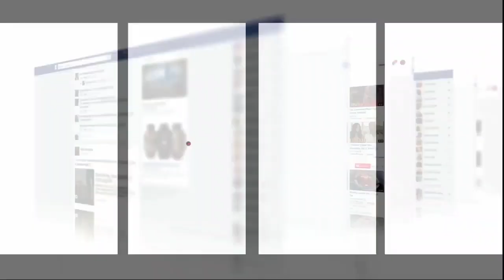السرطان يُحول حياة أم إلى جحيم وعذاب والدنيا دارت بها:'المرض الخبيث هلكني وصحتي مشات'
عاينت شوف تيفي الحالة التي عليها زوجة تعاني من مرض السرطان